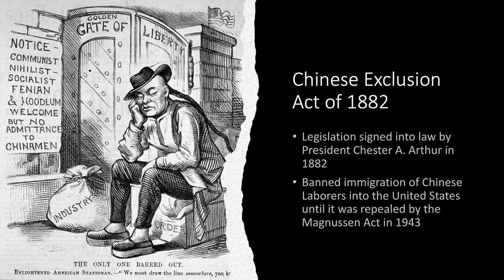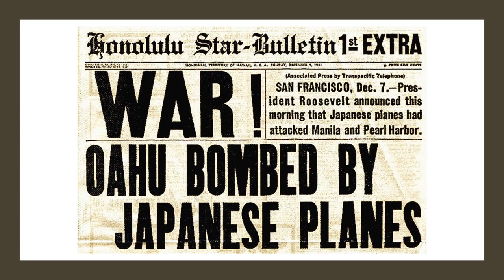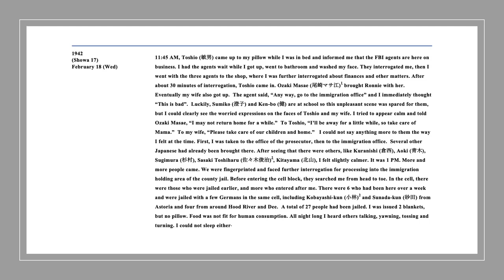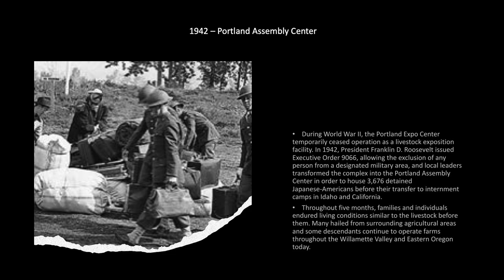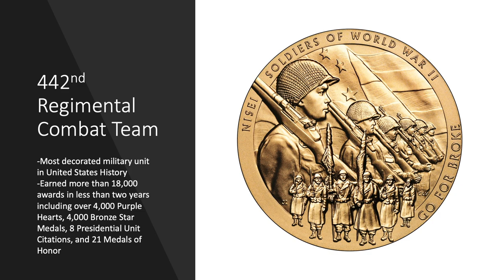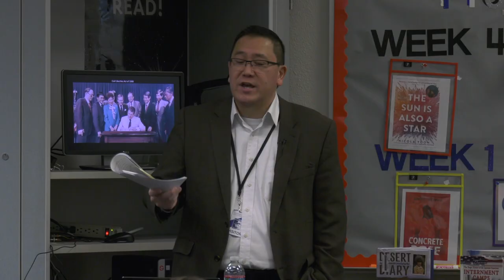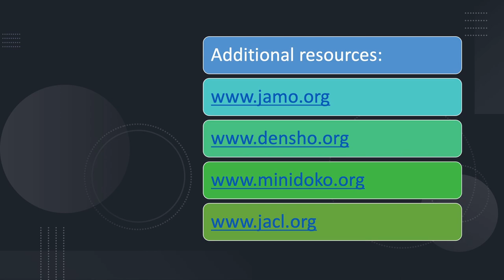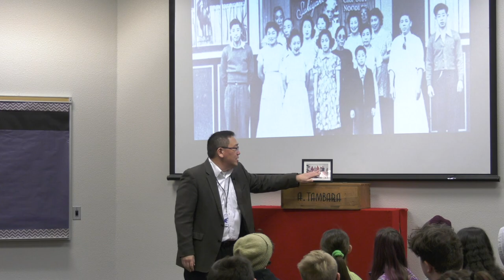A History Lesson: A Discussion of the Japanese American Incarceration Experience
Kirk Tambara is a 3rd generation Japanese American. A former President of the Japanese American Citizens League, he recently paid a visit to Frontier Middle School at the invitation of Frontier’s 7th grade Social Studies teachers. Mr. Tambara spoke about his family’s experience before, during, and after World War II. During the war, members of Mr. Tambara’s family were among the thousands of people of Japanese ancestry who were incarcerated in camps across The United States.